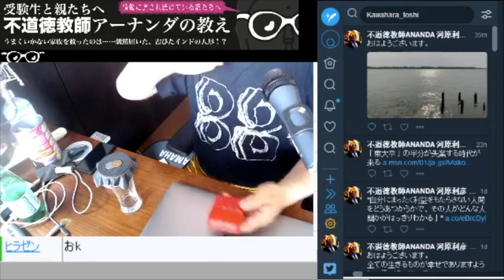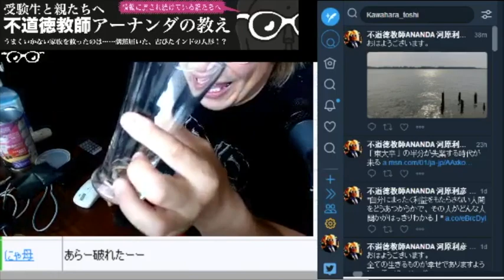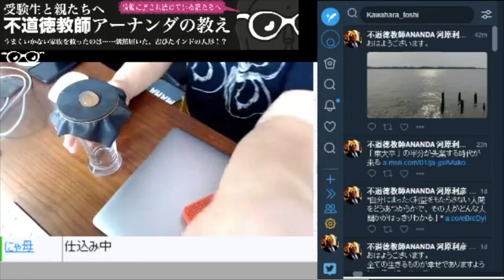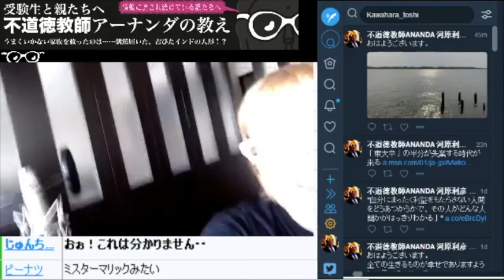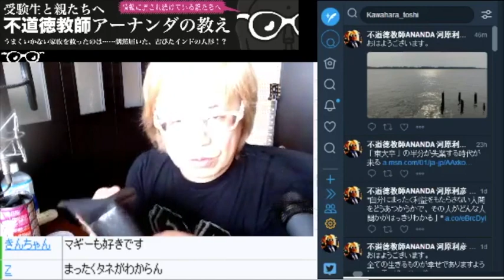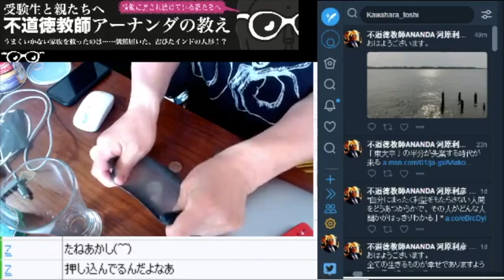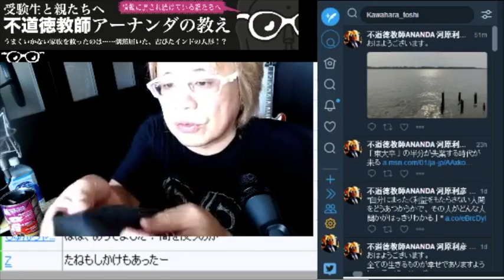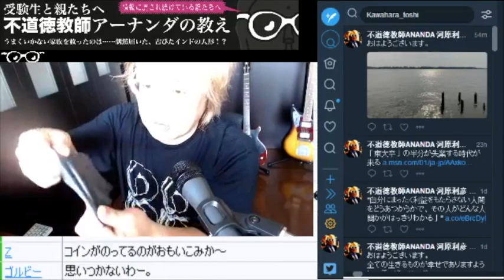【朝学】コイン貫通マジックから学ぶマインドセット